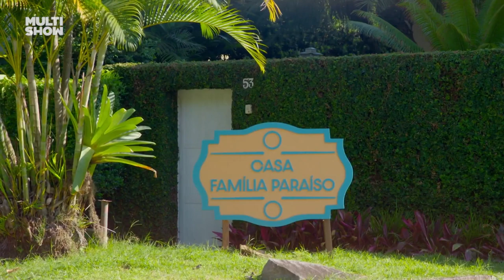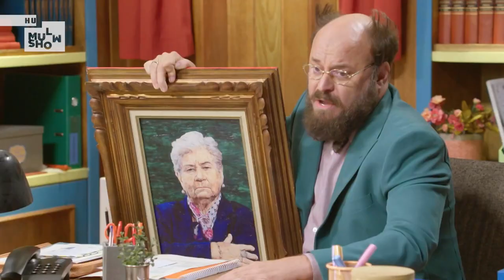MORREU? 😱 Leleco faz padre passar mal e acaba com o casamento de Seu Alair! | Família Paraíso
Leleco reconheceu o padre do casamento de Seu Alair e o envolveu em uma saia justa! 👀